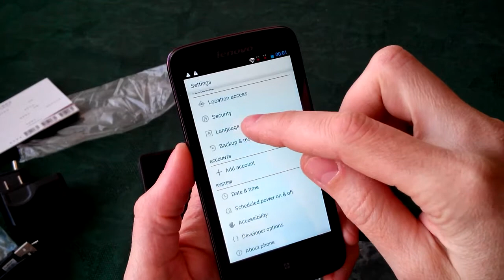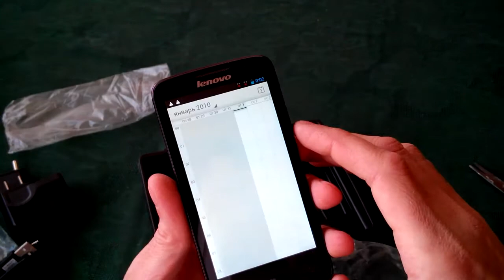Китай Рулит Посылка из Китая №127 Aliexpress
Lenovo A820 -- это 4-х ядерный смартфон на базе MTК6589 и частотой 1,2 Ггц. Девайс получил 1 Гб оперативной памяти что обеспечивает хорошую скорость обработки данных и 4 Гб для хранения данных с возможностью увеличить объём MicroSD картами объёмом до 32Гб .

Дисплей Lenovo A820 с диагональю 4,5 дюймов и разрешением 960*540 точек,  и получил емкостной тачскрин с поддержкой multi-touch и одновременным распознавание до 5 точек касания.

Аппарат поддерживает работу с 2-мя Sim картами в сетях 3G(WCDMA:900/2100MHz) и 2G (GSM/GPRS/EDGE:900/1800/1900MHz)
Полноценный набор встроенных модулей: Wifi с поддержкой точки доступа, Bluetooth c EDR и A2DP и встроенной GPS навигацией.

Работает Lenovo A820 под управлением ОС Android 4.1 Jelly Bean

Основная 8 Mpx камера с набором различных режимов съёмки и автофокусом.
делает снимки с разрешением 2560*1920 точек и записывает видео в формате 720p (1280*720)

Оборудован смартфон Lenovo A820 встроенными датчиками гравитации, света и приближения.
Поддерживает воспроизведение самых популярных видео и аудиоформатов.
С лёгкость воспроизводит потоковое видео с YouTube